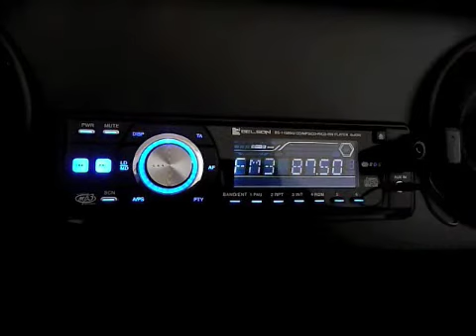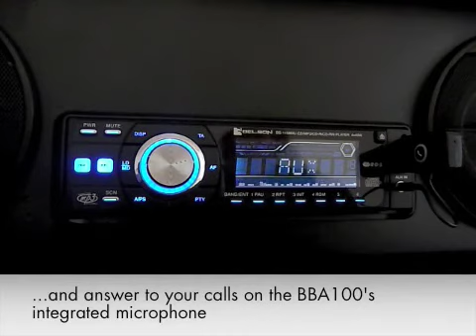BEEWI : Adaptateur Kit Mains Libres Bluethooth pour autoradio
BBA100